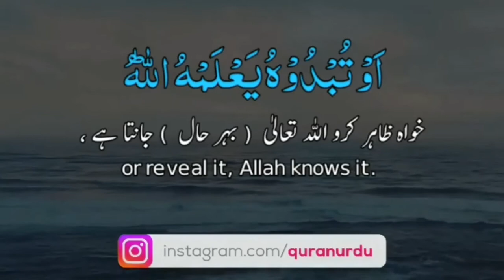SURAH AL IMRAN AYAH 29 || quranic status for whatsapp | Urdu Islamic Whatsapp Status| Quran urdu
قُل إِن تُخفوا ما في صُدورِكُم أَو تُبدوهُ يَعلَمهُ اللَّهُ ۗ وَيَعلَمُ ما فِي السَّماواتِ وَما فِي الأَرضِ ۗ وَاللَّهُ عَلىٰ كُلِّ شَيءٍ قَديرٌ